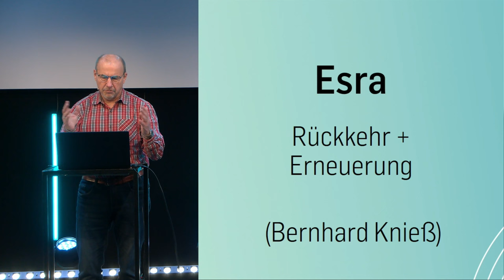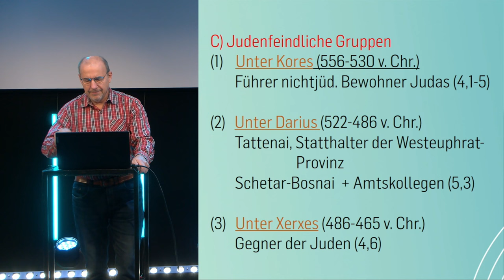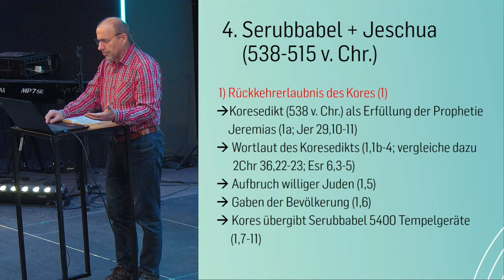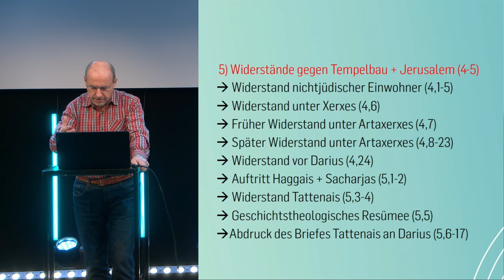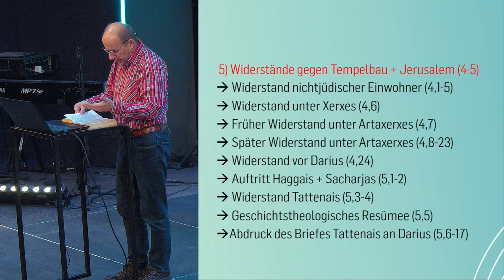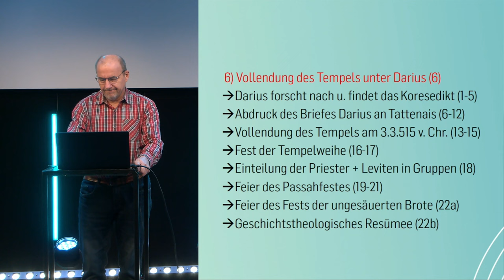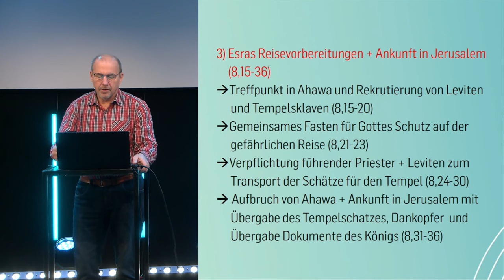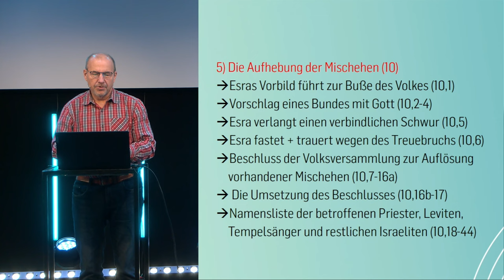Esra - Biblestudy | Bernhard Knieß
Nach einer kurzen Chronologie des Aufbaus des neuen Gemeinwesens in Israel, nach der Rückkehr aus dem babylonischen Exil, werden die Hauptakteure des Buches Esra vorgestellt: Persische Könige, jüdische Führungskräfte und Judenfeinde. Esra 1-6 beschreibt die Gründerphase der Rückkehrergemeinde unter Serubbabel + Joschua bis zum Aufbau des Tempels. Esra 7-10 beschreibt dann den Fortschritt der 2. Generation, der durch die Rückkehr des Schriftgelehrten Esra eingeleitet wird. Ein erster Höhepunkt ist eine von Esra angeführte Bußbewegung, die zur Aufhebung der Mischehen in Juda führt.